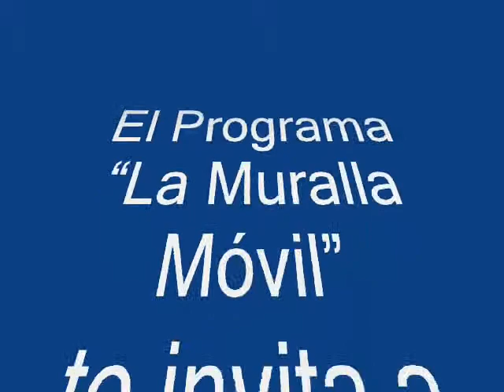1ra escalada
El Programa "La Muralla Móvil" invita a escalar las Canteras del Parque Rodó el próximo sábado de 13:30 a 16 hs. El Programa de integración social "La Muralla Móvil" propone una nueva actividad en el territorio del Municipio B. Consiste en escalada deportiva, rescate en altura y actividades verticales en general. Las actividades son gratuitas, en ellas participan estudiantes, familiares y amigos del programa. Son abiertas a todo público interesado.